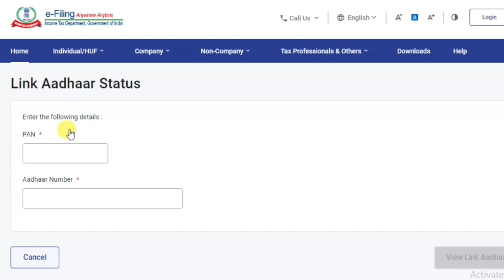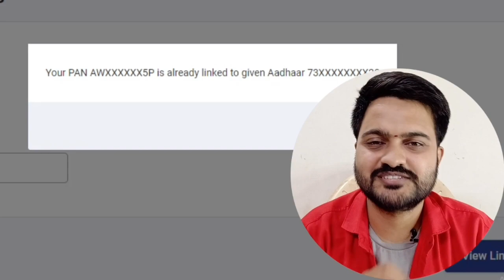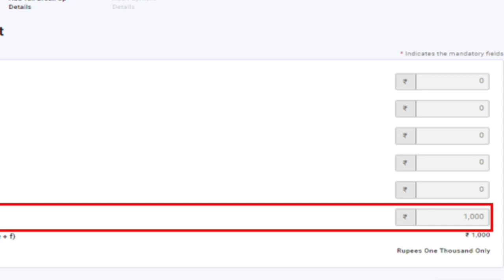Pancard & Aadhar Card link 2023 🤯